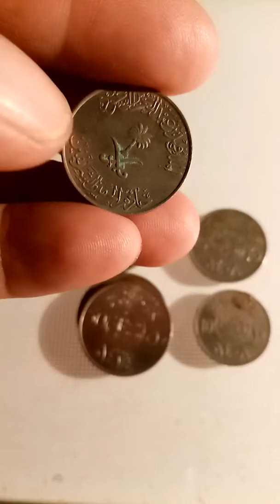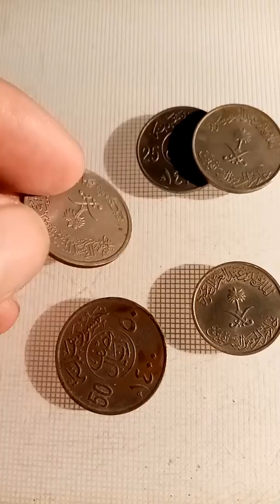50 halalah, 1/2riyal,25 halalah, 1/4riyal,10, Saudi Arab, coins